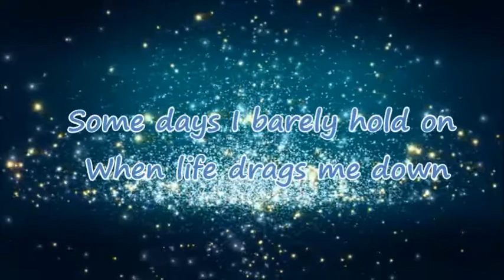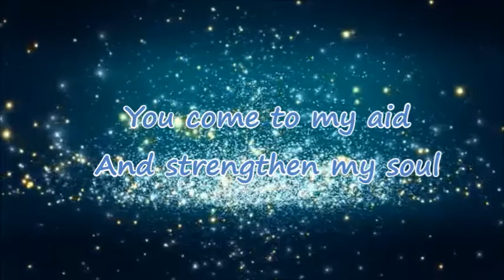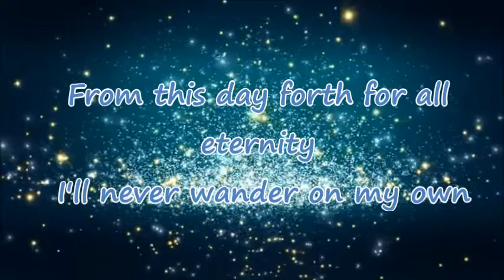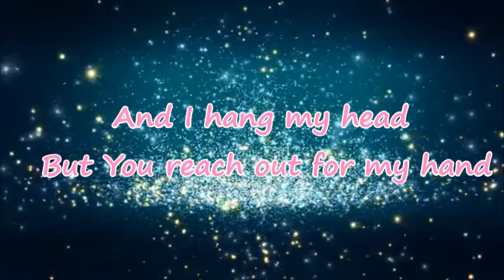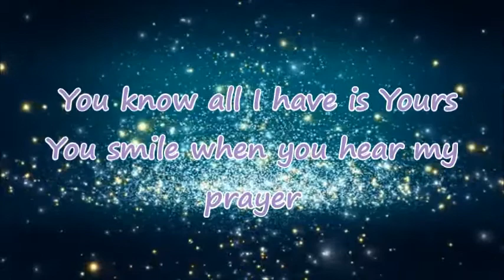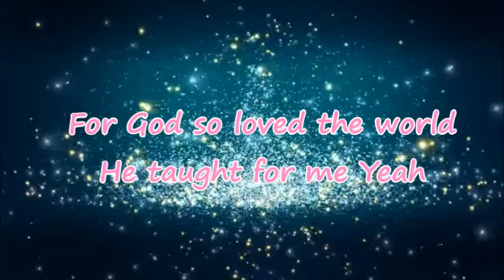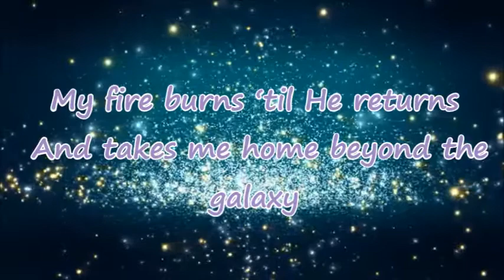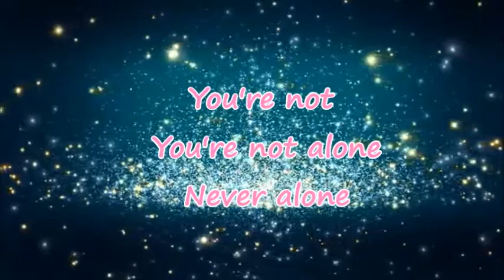Owl City You're Not Alone (Lyric Video)